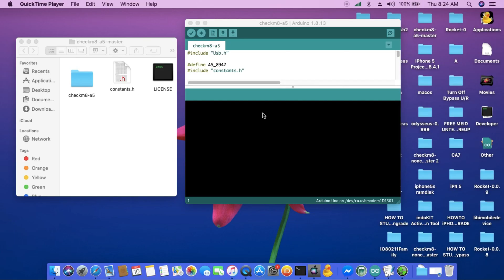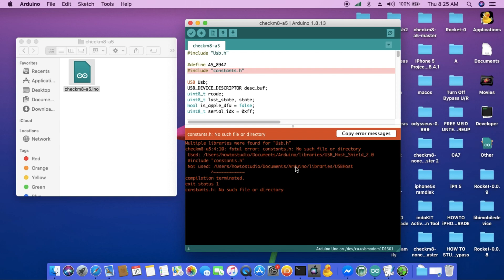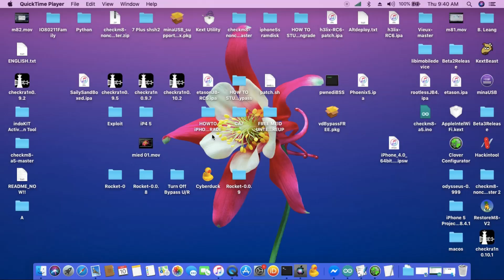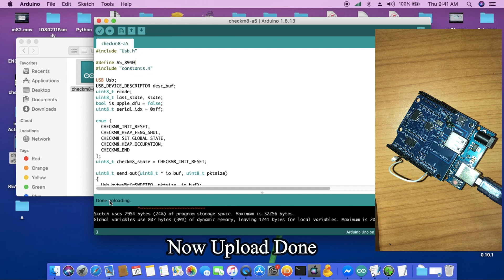Fix Arduino And USB Host Shield Sketch Error-After Market Option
This Method is work for copy Arduino And USB Host Shield not OEM For Checkm8 A5 Pwnd Dfu mode.